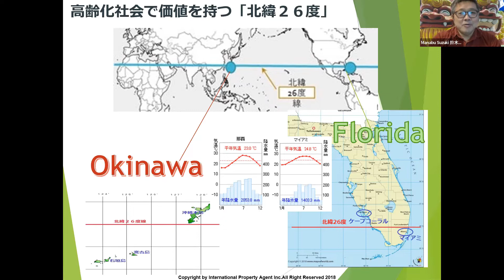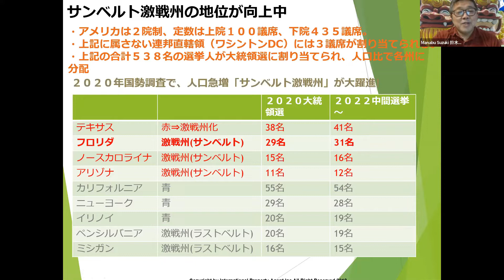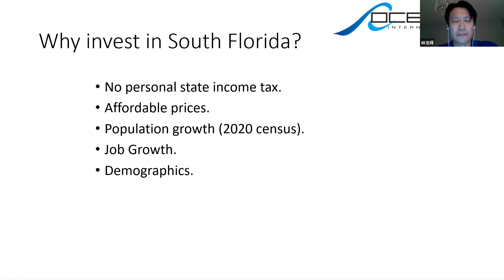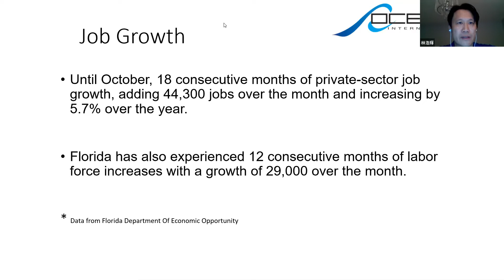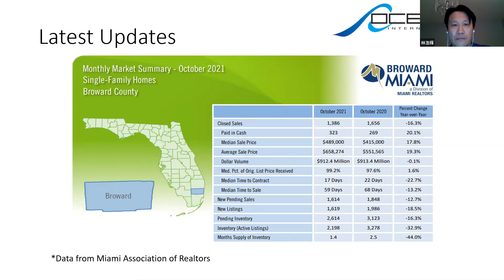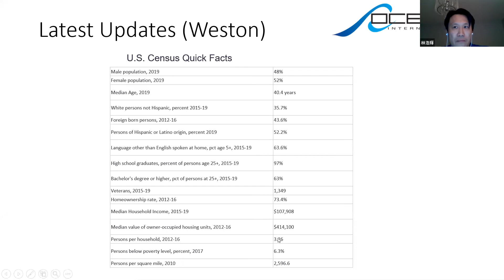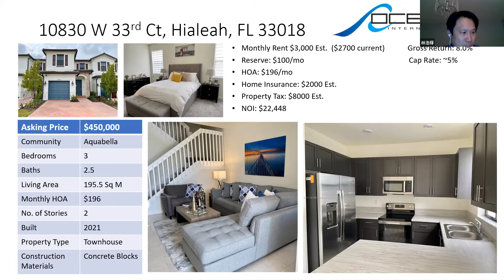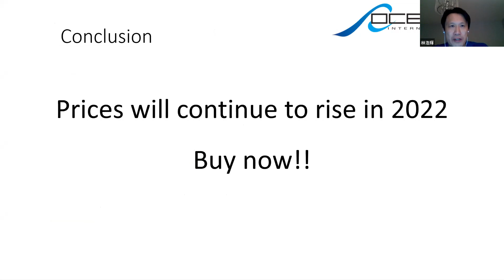伸びゆく人口・経済、南フロリダ不動産で資産形成【セミナーアーカイブ】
2021年11月27日に開催いたしました「伸びゆく人口・経済、南フロリダ不動産で資産形成」IPA無料オンラインセミナーのアーカイブ動画です。